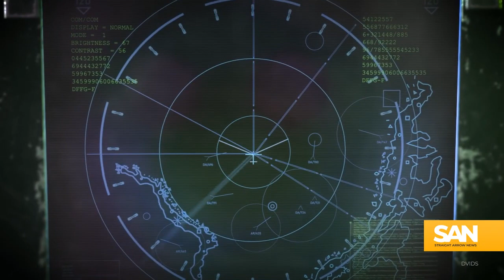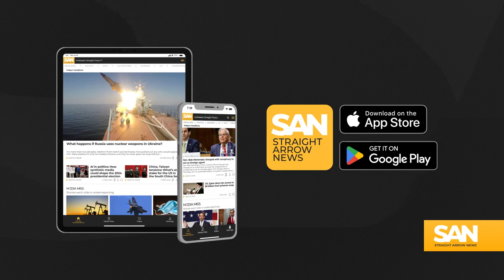Lance Landrum and Gordon "Skip" Davis: Russia is struggling to stop Ukraine’s drone planes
Lance Landrum and Gordon B. "Skip" Davis, Jr. speak with Straight Arrow News about Ukraine's successful drone attacks.